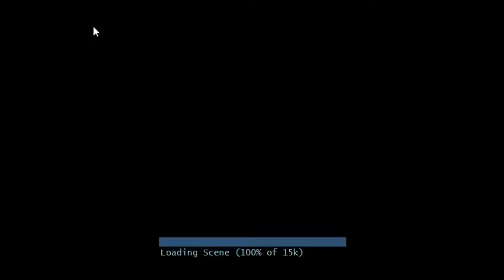MNOG II: If at first you don't suceed try try again - Episode 2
The adventure continues as we encounter our first kohli match.